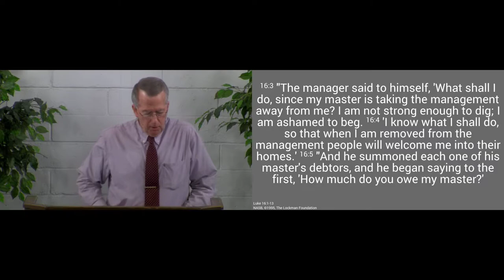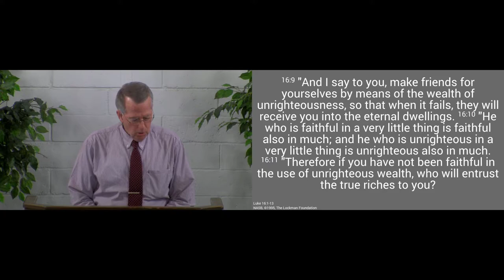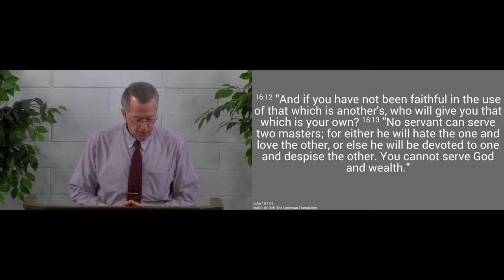200105am - Use God’s Resources Well - Luke 16:1-13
The Lord calls us to be faithful in our stewardship of His resources.